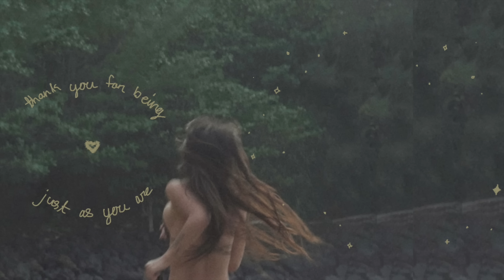talking about my depression while feeling depressed | How I Cope